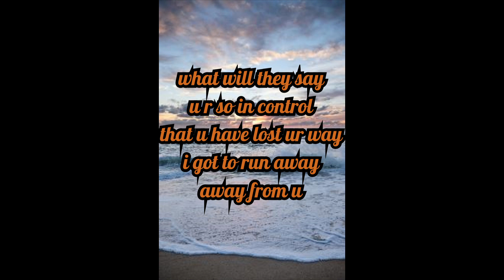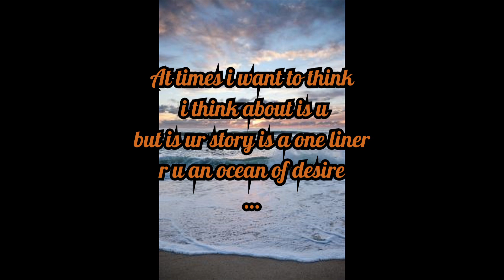Ocean of Desires